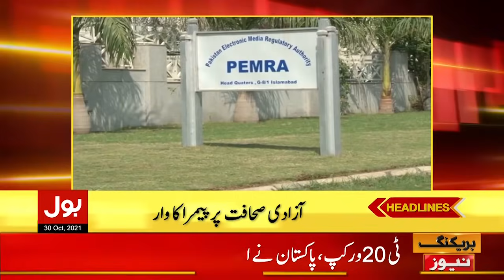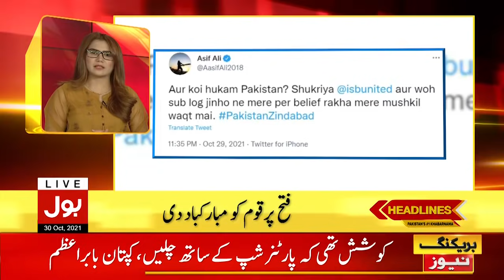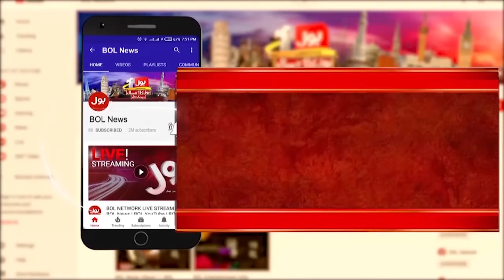Government ready to negotiate with TLP again? | BOL News Headlines | 12:00 AM | 30 Oct 2021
New Twist In Dialogue Between Govt and TLP | What's The Next Plan?